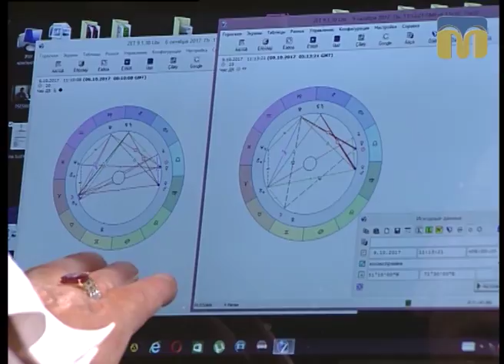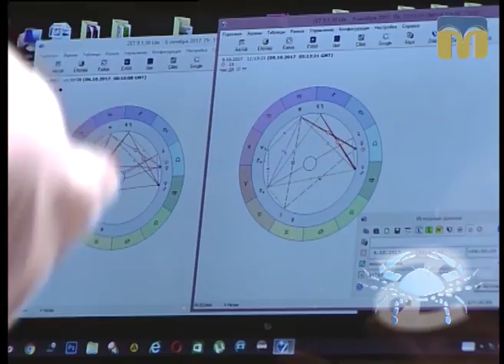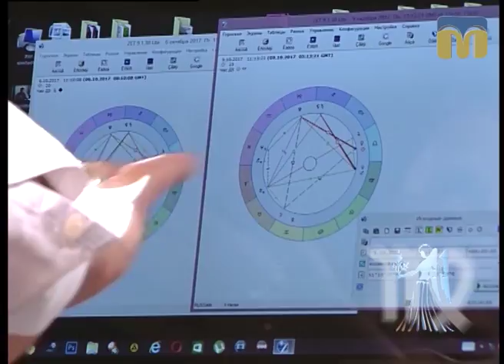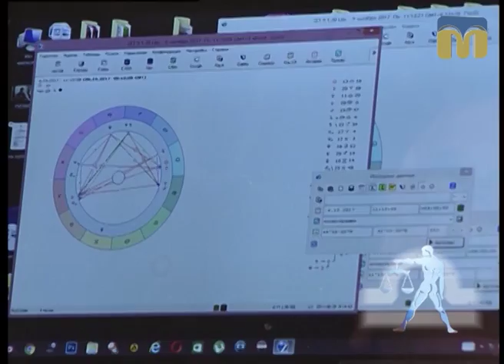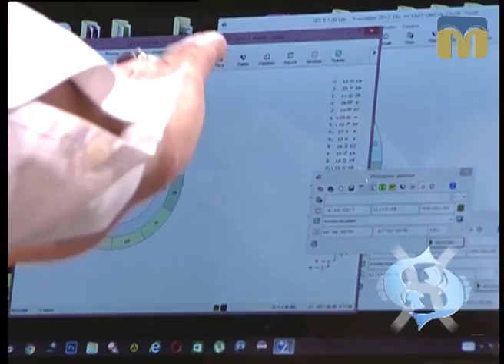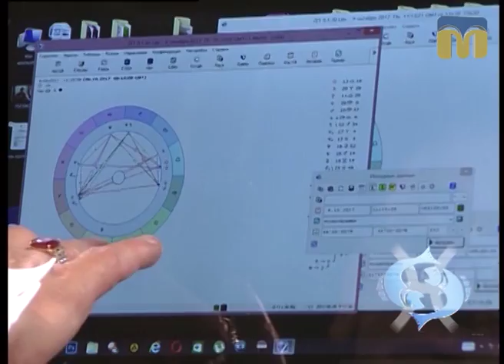Поради астролога Веніаміна Нікори в рубриці "Час зірок"